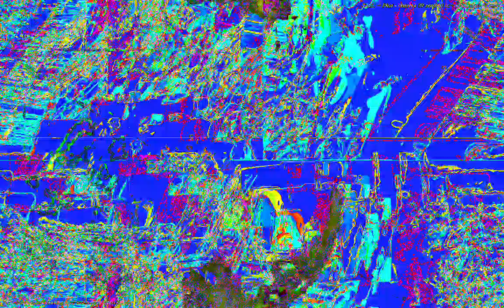[EPILEPSY WARNING] Movie 23 02 02 08h29m33s